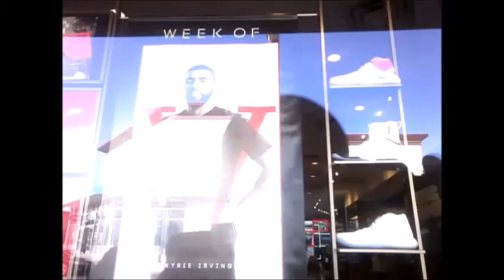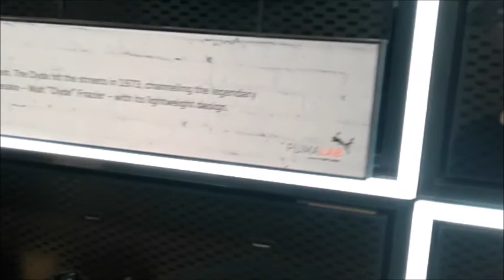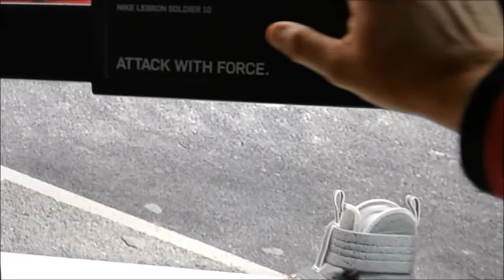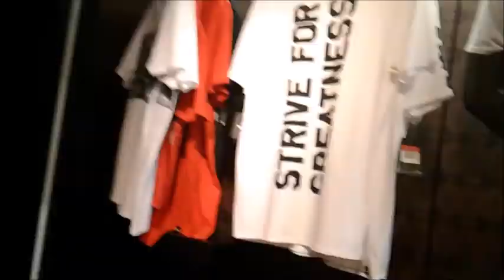BASKETBALL SHOE SHOPPING 3